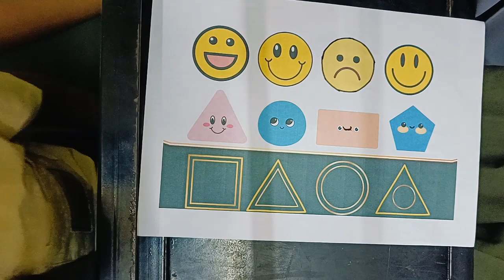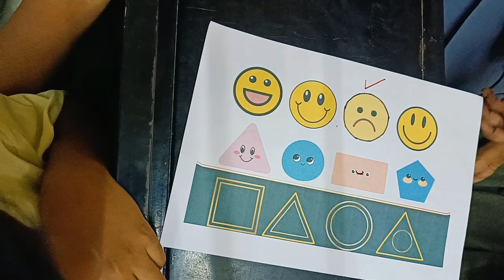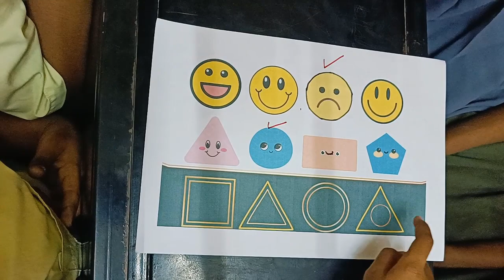4th | मराठी | Chap. No: 6 | फरक ओळखा (गटात न बसणारी वस्तु)